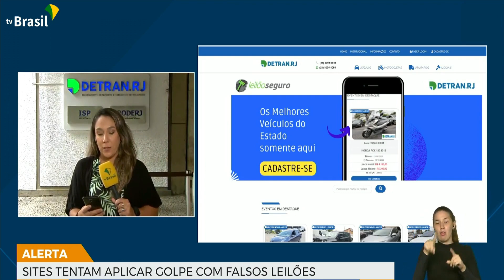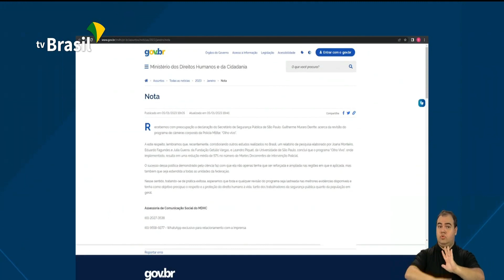POLICIA EM AÇÃO 13012023 TV